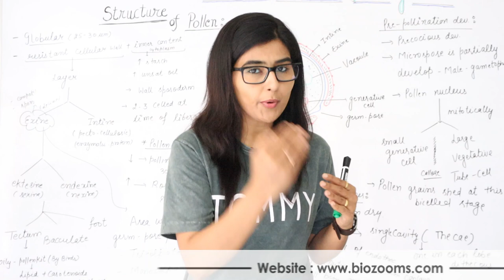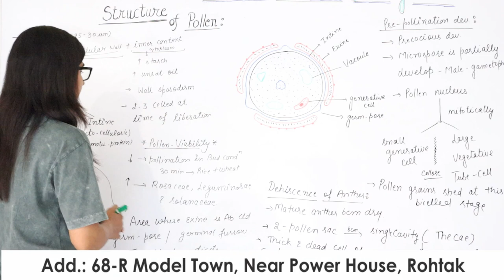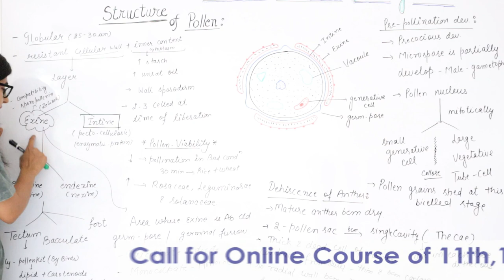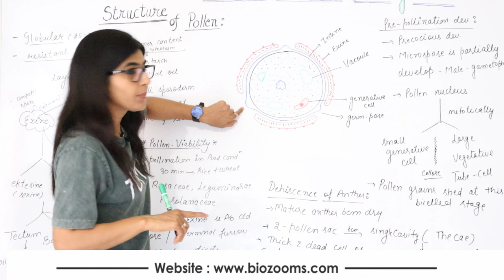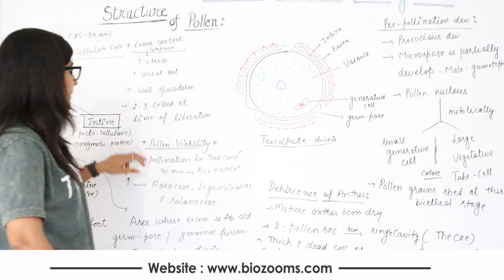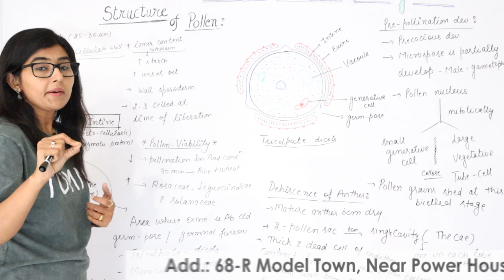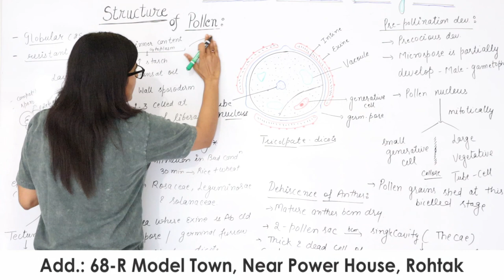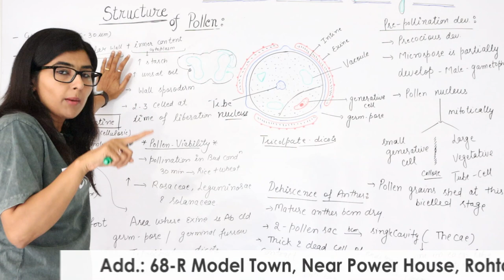Structure of Pollen Grain / Class 12th / Dr. Poonam Ahlawat / Neet Crash Course / BioZooms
Structure of Pollen Grain  /  Class 12th  /  Dr. Poonam Ahlawat  /  Neet Crash Course / BioZooms  /  Microgametogenesis  /  Pre Pollination Devlopment  / dehiscence of Anther / Dispersal of pollen  / Pollen viability period  /  role of sporopollenin  / germ pore /  types of exine /